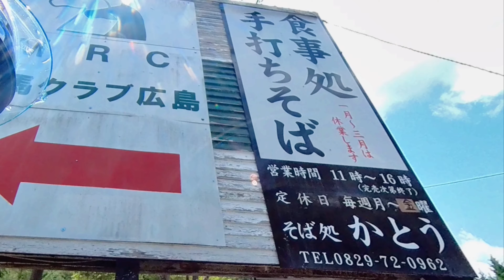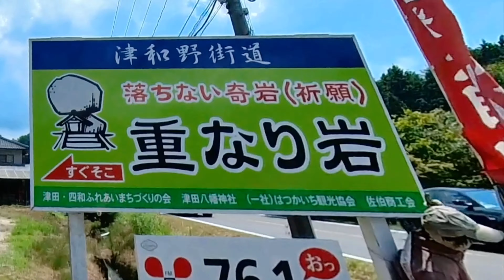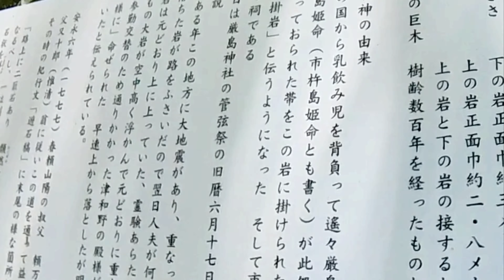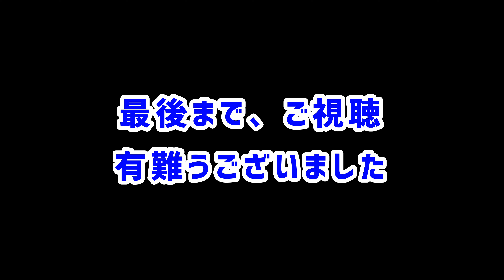【レブル250 ソロツー】酷道488号線は残念だったが、引き続き羅漢高原、佐伯町を走り回った1日。身近だけど行ったことが無い所ばかり。マツタケライダー モトブロク#20 全日本レブル会 広島支部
【レブル250 ソロツー】
酷道488号線は残念だったが、引き続き羅漢高原、佐伯町を走り回った1日。

身近だけど行ったことが無い所ばかり。

マツタケライダー　モトブロク#20

全日本レブル会　広島支部